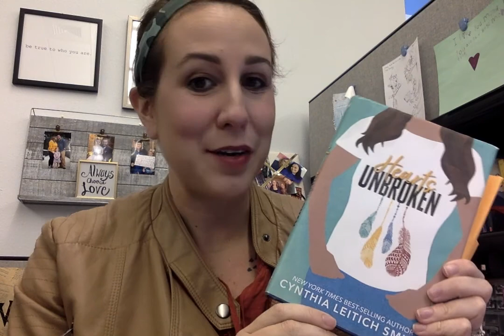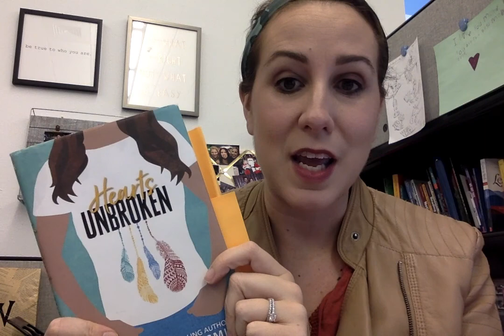Book Talk: Hearts Unbroken by Cynthia Leitich Smith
I model a book talk on the 2020 American Indian Youth Literature Award winner, Hearts Unbroken.